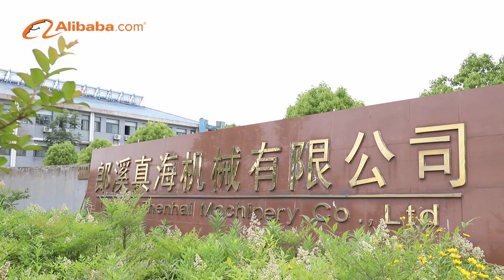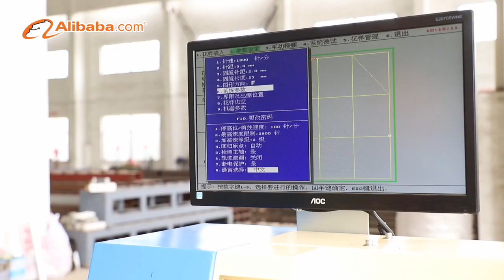LANGXI ZHENHAI MACHINERY CO.,LTD (ALIBABA.COM)